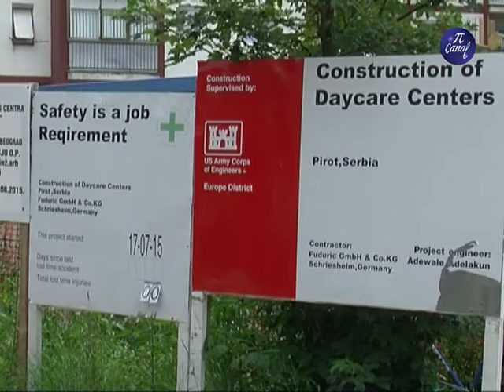Donacija vojske SAD a